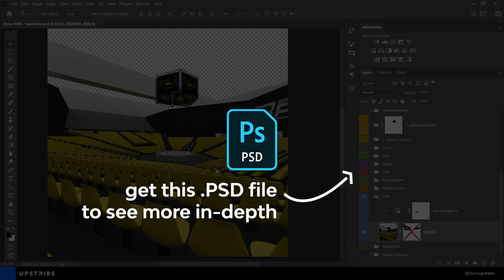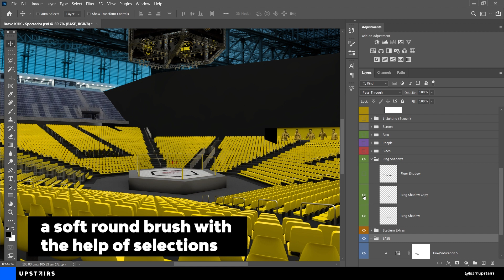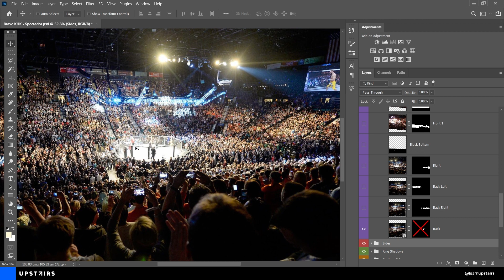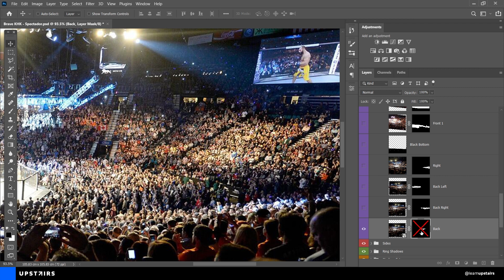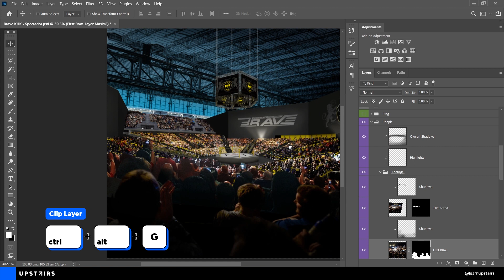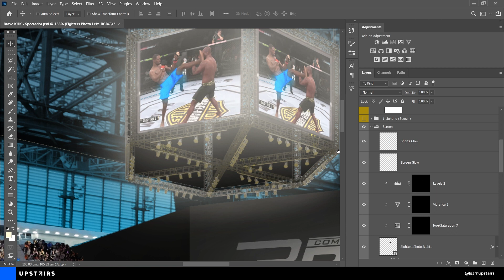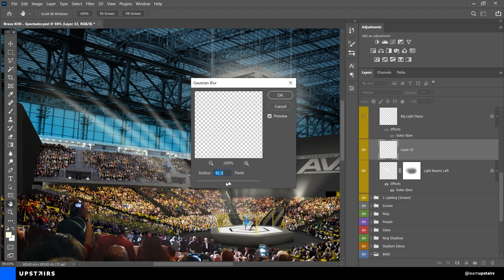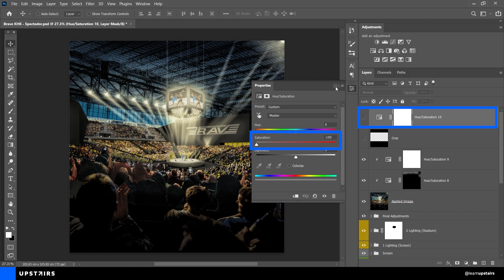Creating a Stadium Image using Photoshop - Breakdown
Breakdown!
In this video, we're going to go over the PSD file of a stadium image that I created a few years back when I was still in an internship. There are loads of things that I'd differently today, but I thought it would be really beneficial to share some inside thoughts on this process.
Back when I created this image there weren't any tutorials teaching how to add a mass of people quickly in photoshop without needing to use 3D software. So with these breakdown videos, I can dive deeper into more complex images and teach these specific things. I hope that helps you out!
What do you think about this type of content?

The project is from the architecture firm @luizvolpatoarq

OU Graphics has changed to Upstairs! The channel is still managed by the same people, we're just improving the identity.